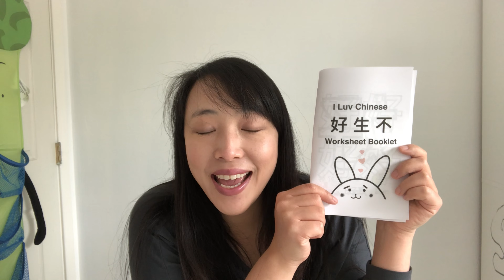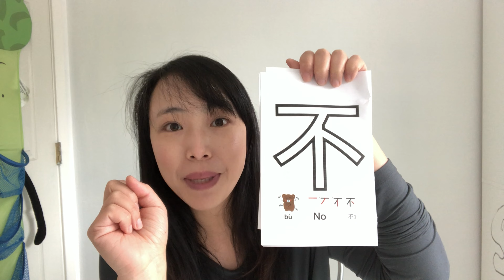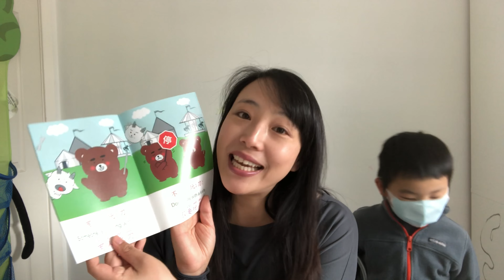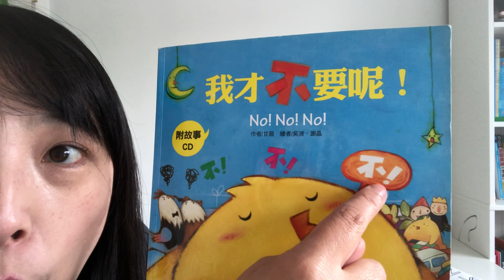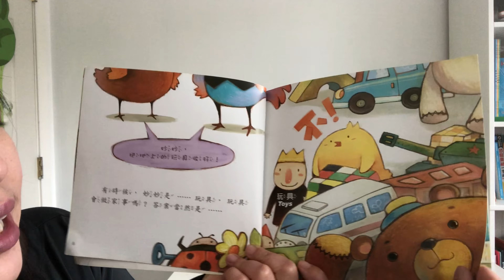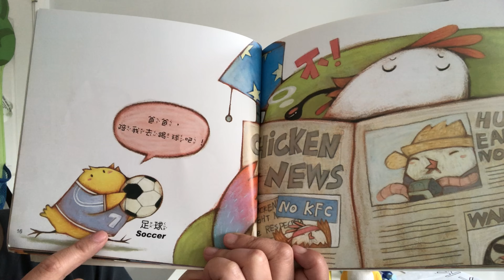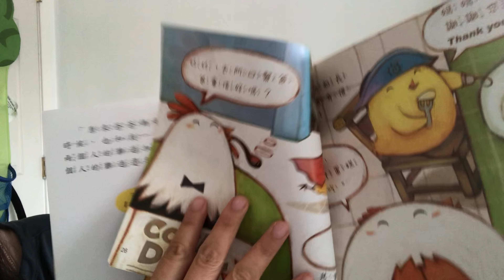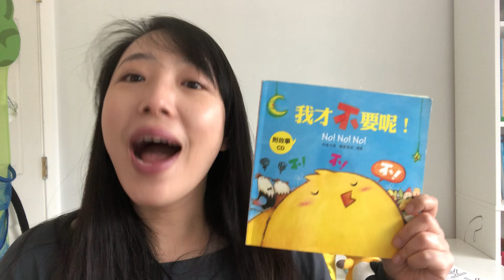Mandarin Vocabulary Development- Come Learn the Word 不 NO！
I Luv Chinese Mandarin Immersion Class
Come join Ms. Lin in learning the word 不！ NO!
Listen to the story 小雞妙妙說不！The big tiger wants the little bunny to open her door so he can eat her.  What will she say?
Class content for use with the Wonderful Life I Luv Chinese Box.